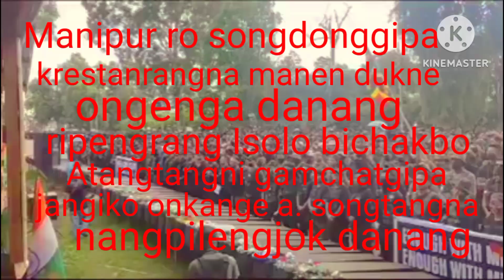Manipur ni krestanrangna namen dukni😭